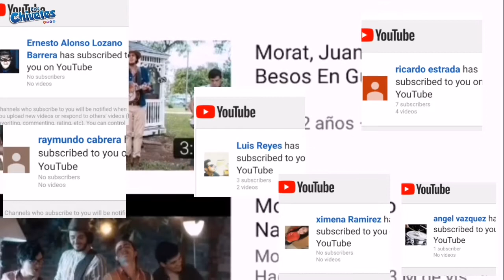Morat como se llamaban antes? / 🇻🇪 así es Venezuela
Hola chivetes !!

SE CHIVETE